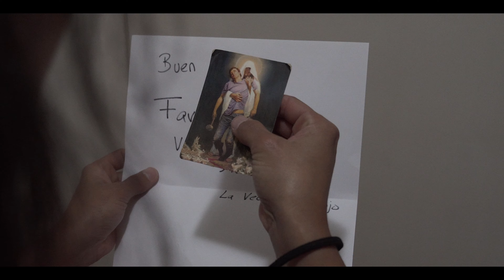Lulu .vs. morons S01 E03